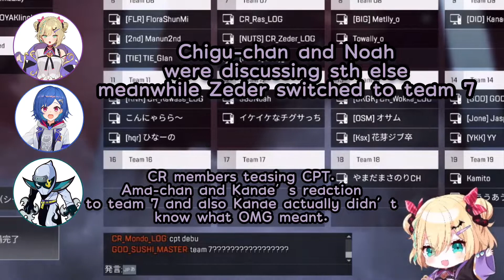[eng sub] KuruZedCheese/KZC moments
Hello! This time I’m translating some KZC moments which I found to be rather adorable. I’m rooting for this team so hard and am glad they managed to get champion once and ended up in the fourth place!

With that said, my japanese and korean are baby-level so I would appreciate any comments on translation error! I’m still learning editing as well, I kept on editing videos on different styles to experiment!

And here are the channels of the streamers featured in this video, please make sure to watch their original streams as well, it’s full of fun!